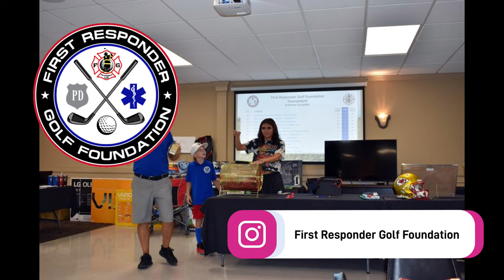HAPPY BIRTHDAY to the Firefighter Golf YouTube Channel | 3 years old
WOW! I can't believe it's been 3 years trying to grow the Mental Health Awareness Mission through Social Media.  Stay Self Aware.

In January of 2020 I decided to start a YouTube channel.  PTSD is real in the first responder professions and I hope though all this that I make an impact with at least one person.